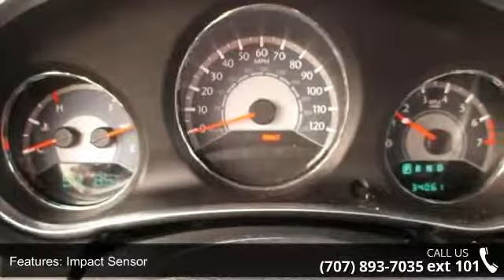2011 Chrysler 200 4DR SDN LIMITED - Dodge Chrysler Jeep o...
2011 Chrysler 200 4DR SDN LIMITED Condition: Used Mileage: 34020 Engine: 4 Transmission: Automatic Exterior Color: Gray Doors: 4 Stock: #14098